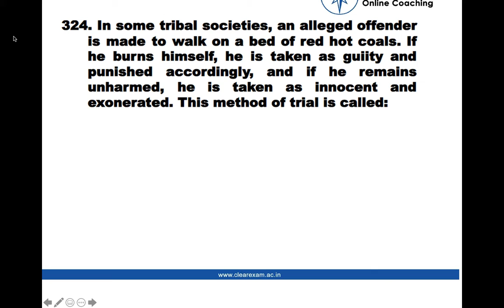Legal Aptitude Question number 324